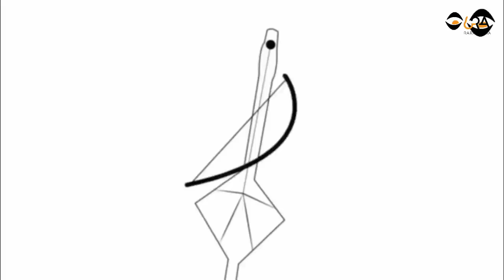ዘጋጠሙ ሓደጋታት ህዝቢ ትግራይ/ዘይተፈትሑ ሚስጢራት ኣብይን ኢሳያስን/መተዓዳደጊ ማዕረ ዝገበራ ሃገራት ኣፍሪካ